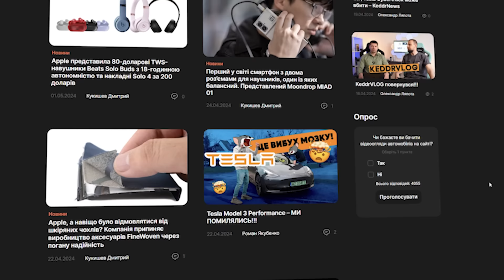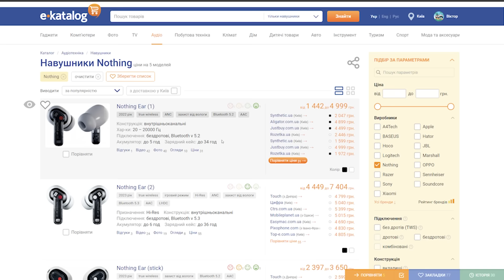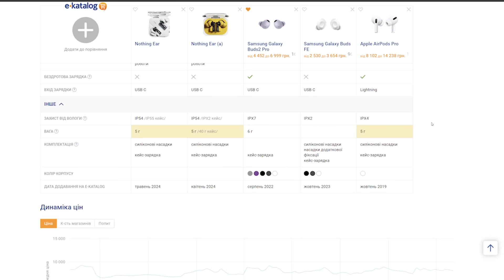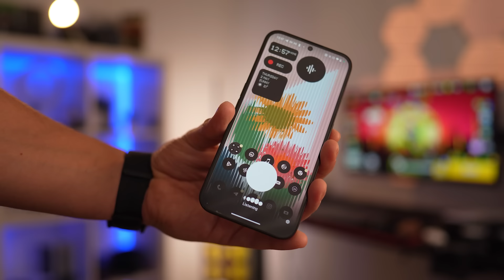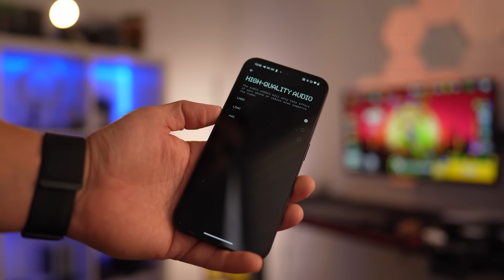Не купуй, поки не побачиш це! Огляд Nothing Ear 3 та Nothing Ear (a)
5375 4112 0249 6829